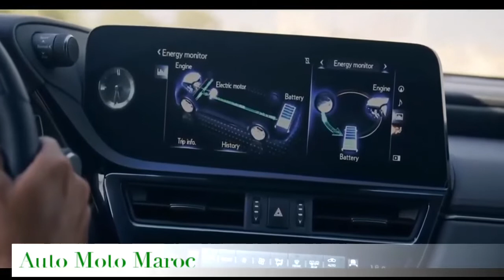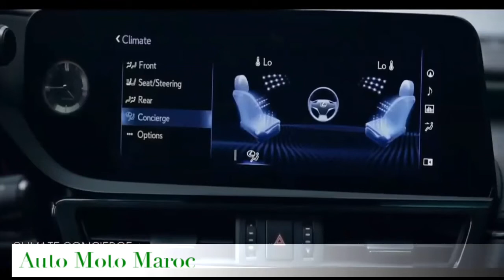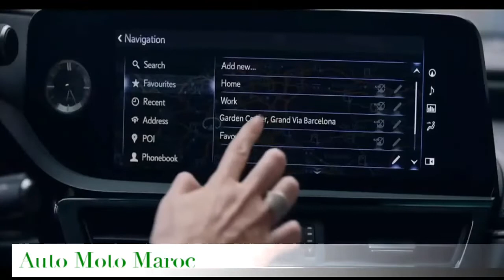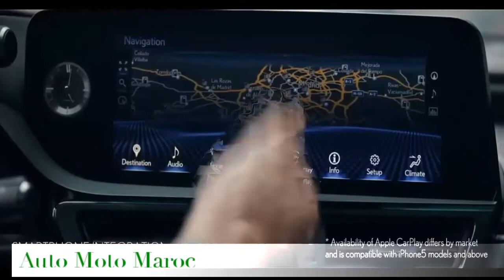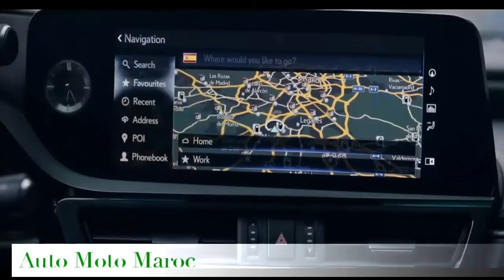Nouvelle 2022 Lexus ES 300 Au Maroc | Intérieur & Extérieur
Nouveau Lexus ES 2022 Maroc
Test Drive 2022 Lexus ES 300
Fiche technique Lexus 300 ES 2022
Lexus ES 300 Hybrid Prix Maroc 2022
Technologie Lexus ES 2022
Safety Lexus 2022 ES 300h
Lexus ES 300 Hybrid 2022
Essai Lexus ES 300h 2022
Lexus ES 300 F-Sport 2022
Review Lexus ES 300h 2022
Lexus ES 300h Deutschland
Autonomie Lexus ES 300h 2022
Top Speed Lexus ES 300h 2022
Accélération Lexus ES 300h 2022